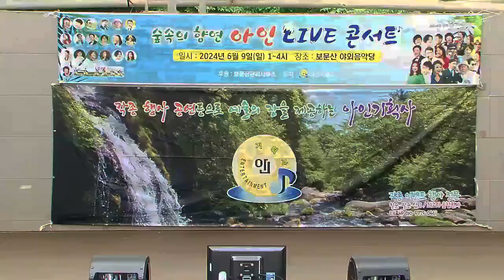가수임보라.타이틀곡/ 애간장 (2024. 아인기획사 보문산 숲속의향연 초대공연)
장소/보문산 숲 공연무대
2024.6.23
초대가수임보라 공연